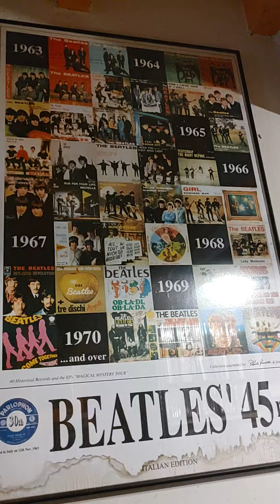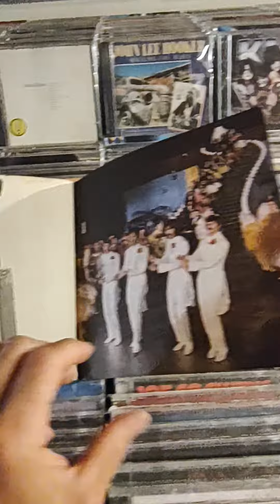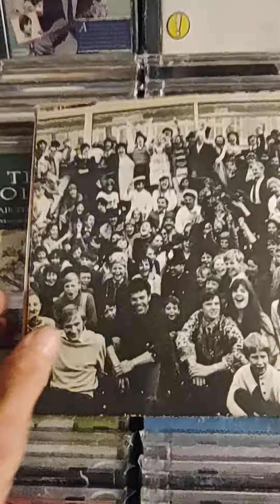Magical Mystery Tour. Compacto duplo, 2 discos + livreto 28 páginas, 1968.